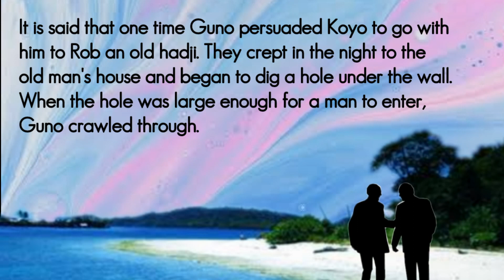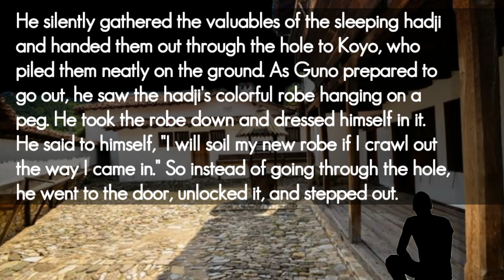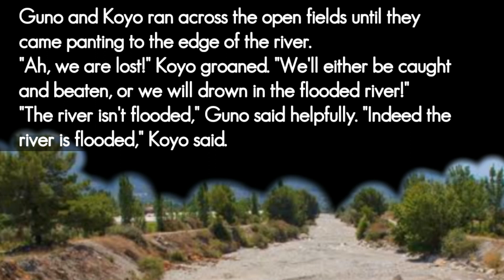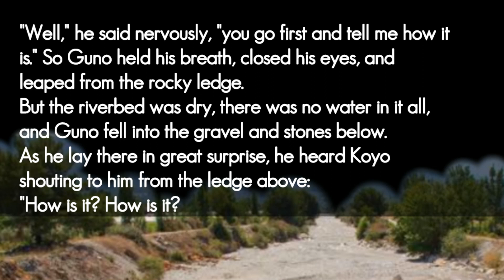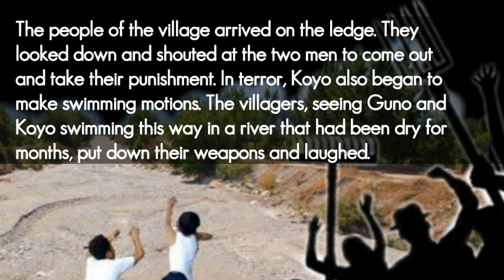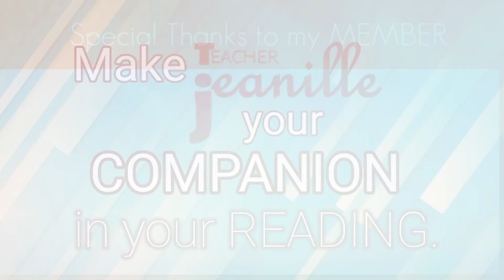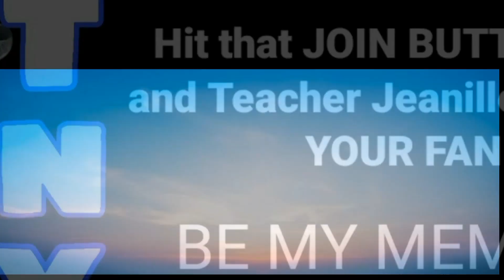GUNO AND KOYO retold by Harold Courlander | AFRO-ASIAN LITERATURE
Come join me in the hilarious adventure of Guno and Koyo.